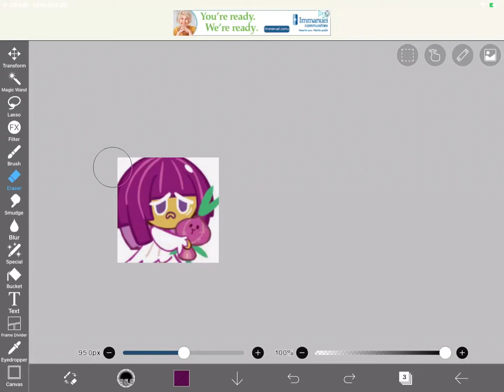Eating cookies compilation